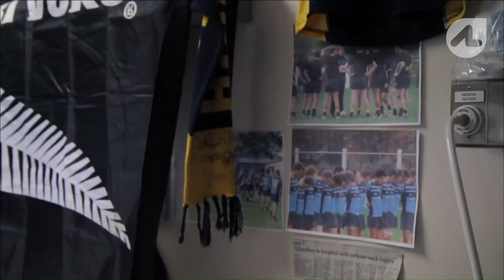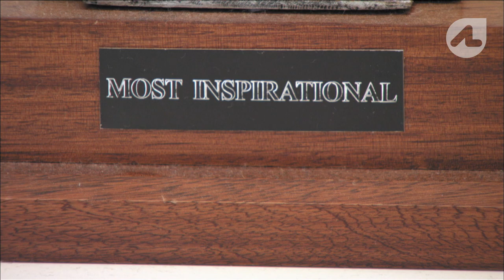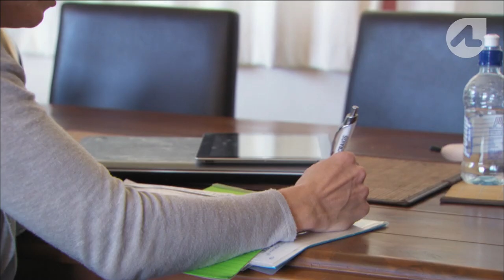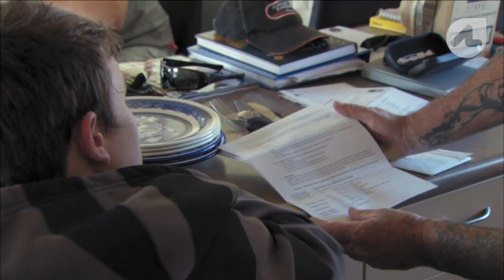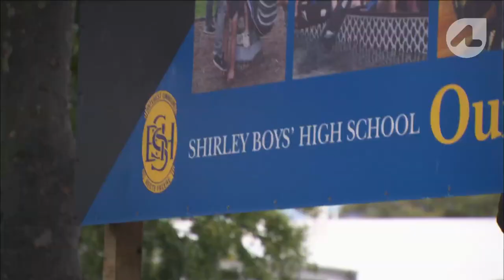Life after becoming Paralysed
Cody fractured his neck in a game of rugby, resulting in him becoming paralysed from the chest down, with loss of function to his hands and arms as well.

We're with Cody as he is discharged from the Spinal injury Unit at Burwood Hospital and returns home for the first time.